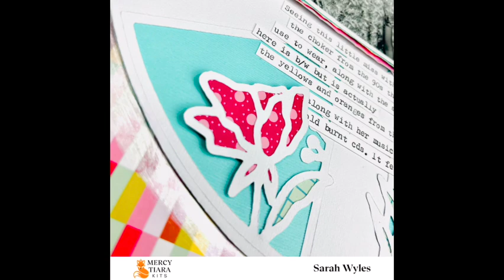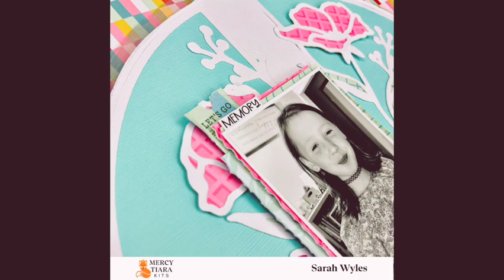Déja Vu layout | Mercy Tiara kit club dt #7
Sarah here with a new layout using the July, Summer Vibes kit from Mercy Tiara kit club

Follow @mother0froyalty and @mercytiarakits on instagram

Follow for all my crafty accounts